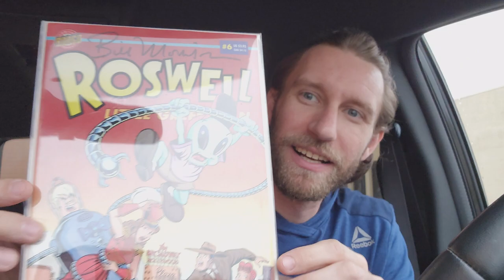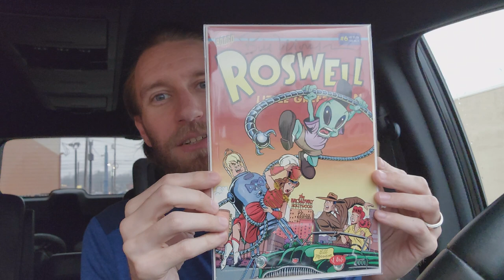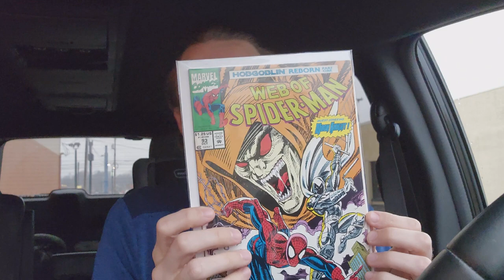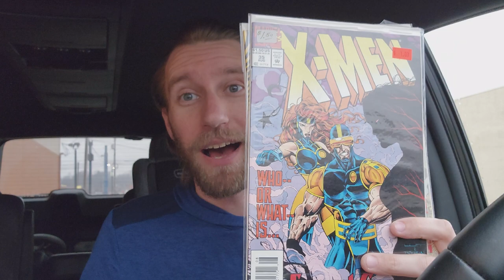Raptor Con! - Bill Morrison, Comic Haul, Fun Times!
0:00 - Raptor Con!
0:54 - Bill Morrison
1:38 - Roswell - Signed
2:39 - Haul